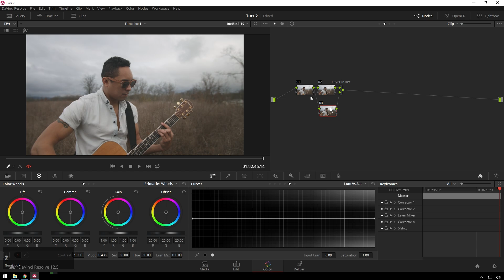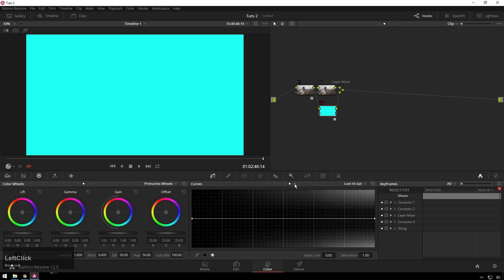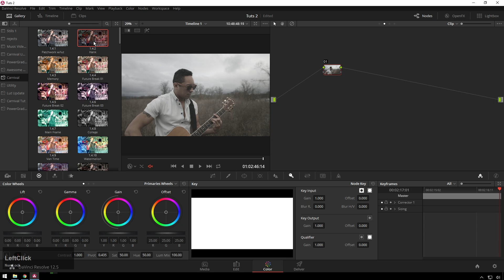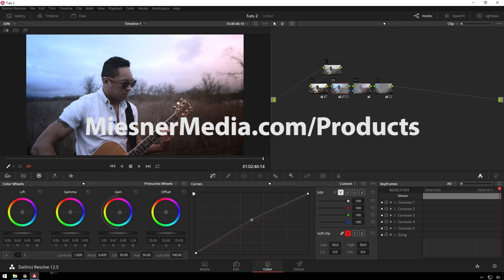Davinci Resolve 12.5 Tutorial - Cool British Grade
Today Theo shows you a cool technique that can be applied all over the place. In this particular instance he uses resolve to make some footage look like a British TV show.